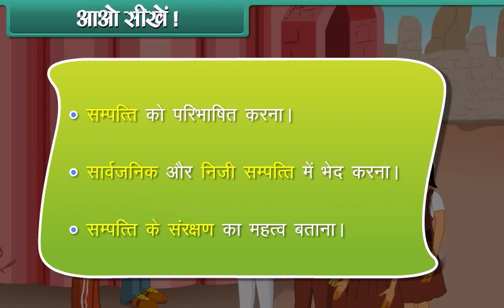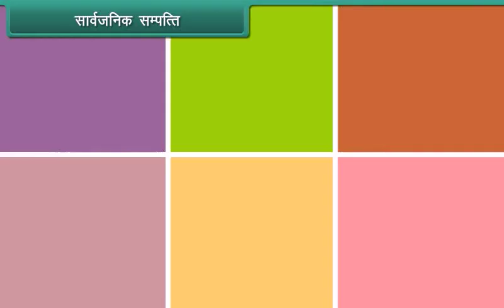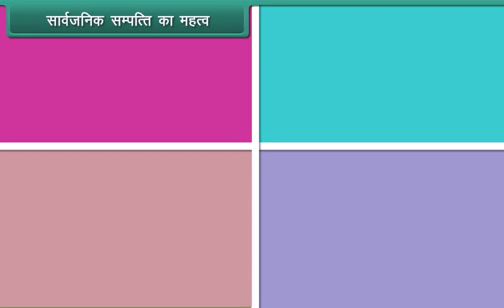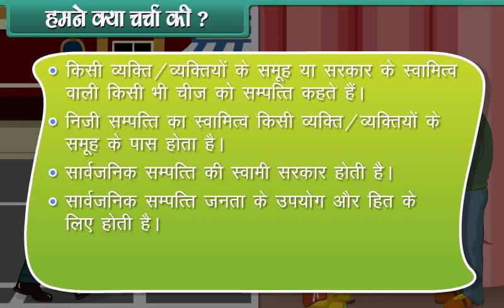प्रा तरंगे सर CBSE STD 4 (English ) EVS (Public and Private Property)